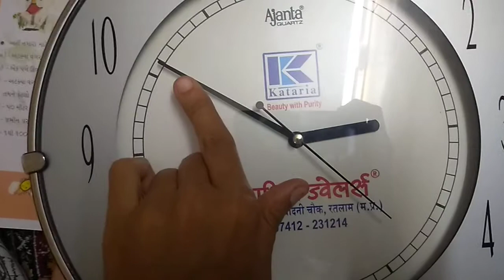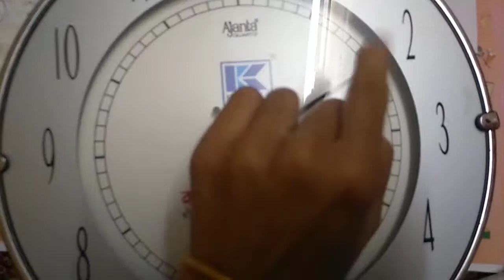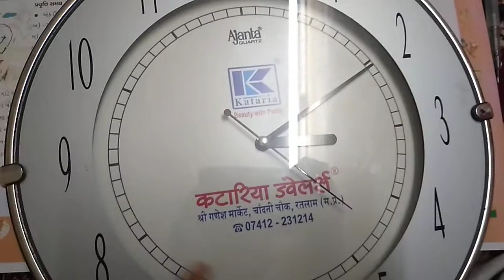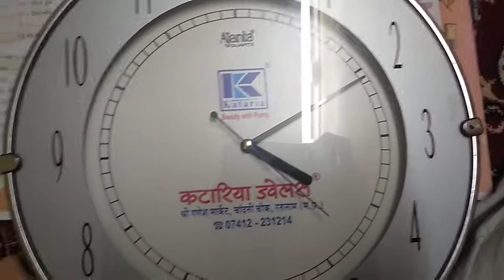STD 4th maths ch- 4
Purohit